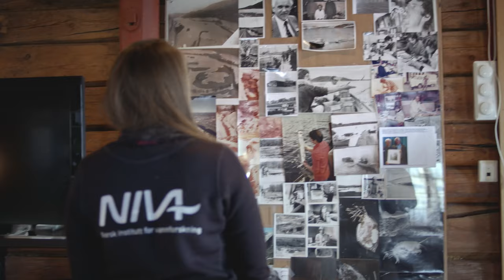This is NIVA (NIVA movie 2021)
The Norwegian Institute for Water Research (NIVA) is Norway’s leading institute for fundamental and applied research on marine and freshwaters. Our research comprises a wide array of environmental, climatic and resource-related fields. NIVA’s world-class expertise is multidisciplinary with a broad scientific scope. We combine research, monitoring, evaluation, problem-solving and advisory services at international, national and local levels.